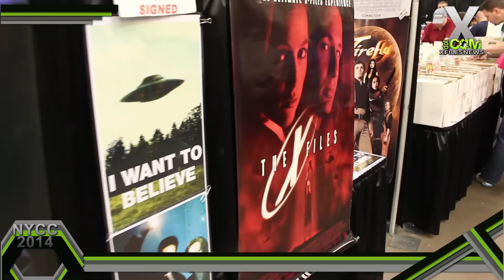XFN Exclusive - Gillian Anderson at Wizard World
Roileigh Ollson & Jessa Schlitt interview Gillian Anderson at Wizard World 2015 about all her upcoming projects, including The X-Files Revival.

Copyright XFN Productions 2015

**audio failure from source, our apologies**